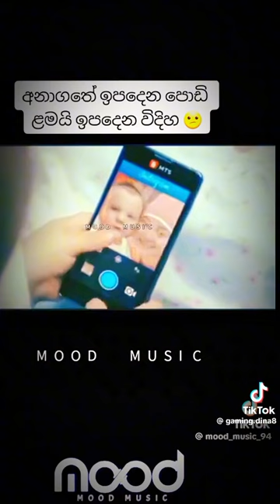අනාගතේ ඉපදෙන පොඩි ළමයි ඉපදෙන විදිහ.😅 | New videos | Comedy videos | Funny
අනාගතේ ඉපදෙන පොඩි ළමයි ඉපදෙන විදිහ..😅😅